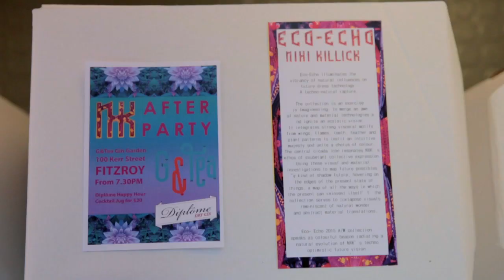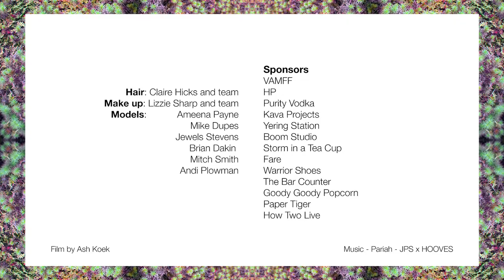NIXI KILLICK A/W 2015 'ECO ECHO'